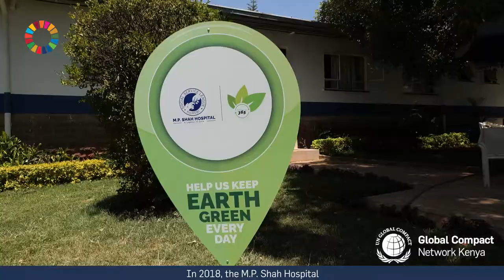M.P Shah Hospital: Promoting a Gender and Climate-Smart Healthcare for a Healthier Planet